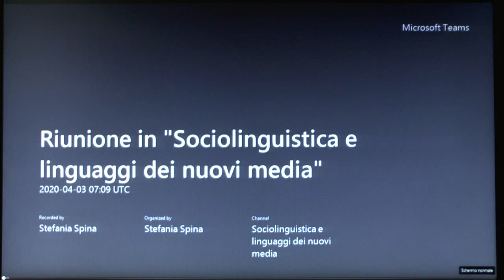Lezione a distanza (pillola) "Sociolinguistica e linguaggi dei nuovi media"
Lezione a distanza (pillola) "Sociolinguistica e linguaggi dei nuovi media" a cura della prof.ssa Stefania Spina - Università per Stranieri di Perugia